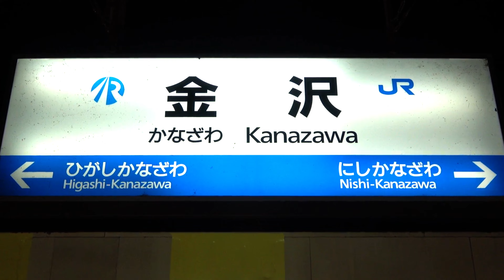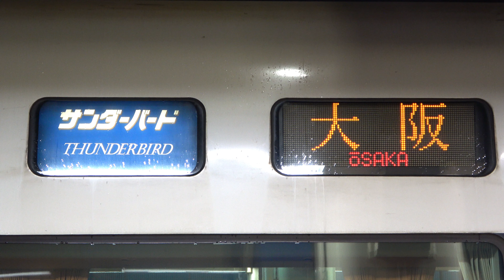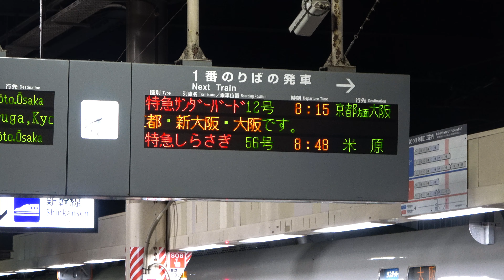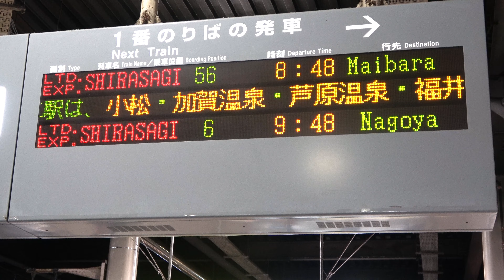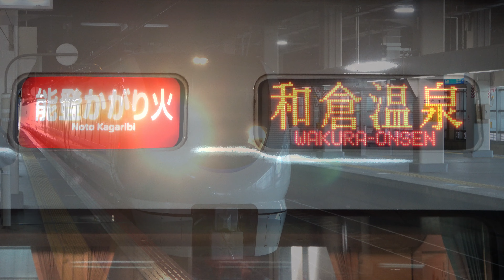【北陸本線･IRいしかわ鉄道】朝の金沢駅で見られた列車達／2024年2月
JR北陸本線・IRいしかわ鉄道の金沢駅です。〈石川県金沢市木ノ新保町〉
　（2024年2月・平日の7時30分～9時頃撮影）【4K】　（ チャプター有  👇👇  ）

本年3月16日のダイヤ改正で北陸新幹線の金沢～敦賀間が開業すると共に、
同区間の在来線特急・サンダーバードとしらさぎが廃止されます。
（共に敦賀までの運転に短縮）
北陸新幹線開通前の当路線は、華やかな数多くの在来線特急や急行列車が行き来し、
ファンにとってはまさに夢の様な路線でした。

最後まで残ったサンダーバードとしらさぎの姿も、ここではいよいよ見納めとなります。

🚃🚃　チャプター　🚃🚃
00:00　ホームの様子
00:14　駅名標
00:19　特急ダイナスター 1号／683系　到着
01:07　普通（七尾行き）521系　発車
01:32　普通（金沢止）521系　到着
02:09　特急しらさぎ 4号／681系（サンダーバードとの並びから発車）
02:58　あいの風ライナー／521系　到着
03:26　普通（福井行き）521系　発車
04:03　発車案内板
04:15　特急サンダーバード 10号／683系　発車
05:47　特急おはようエクスプレス／681系　到着
06:13　特急サンダーバード 12号／683系　入線
07:22　521系同志の並び（赤と青）
08:05　特急サンダーバード 10号／683系　発車
09:12　普通（小松行き）521系　発車
09:37　普通（金沢止）521系　到着
09:59　回送／681系
10:13　521系同志の並び
10:28　特急ダイナスター 3号／681系　到着
10:55　回送／521系
11:20　普通（福井行き）521系　発車
11:36　普通（高松行き）521系　発車
11:57　回送／521系
12:19　普通（金沢止）521系　到着
12:39　普通（富山行き）521系　入線
13:00　回送／681系
13:40　特急しらさぎ 56号／681系　発車
14:29　特急能登かがり火1号／683系　発車
15:08　特急サンダーバード 14号／683系　入線～発車
18:07　エンディング